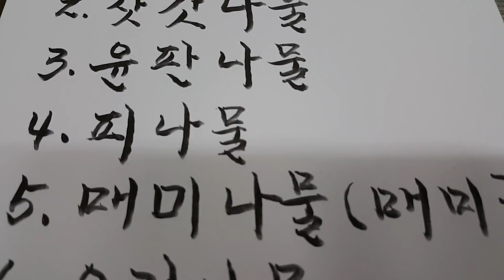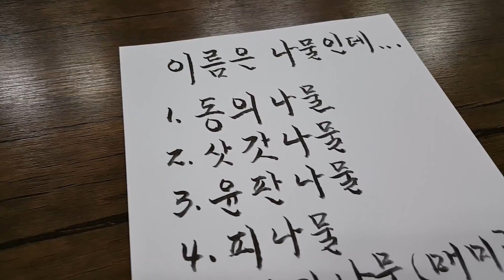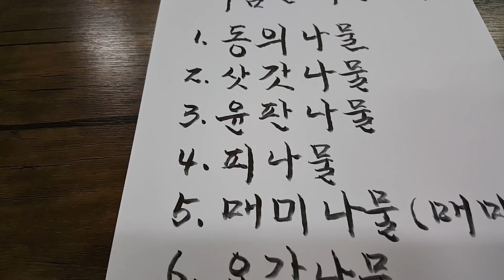이름은 나물인데...1.(맹돌이님 요청영상)